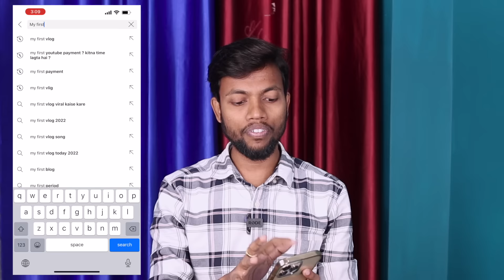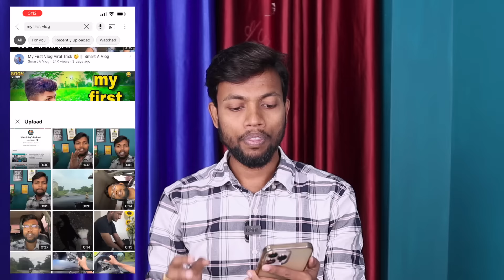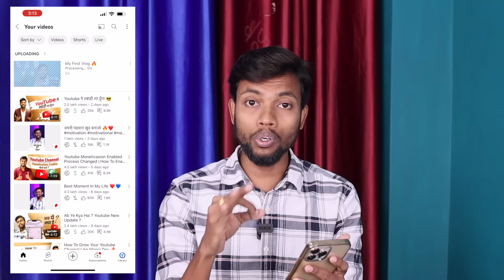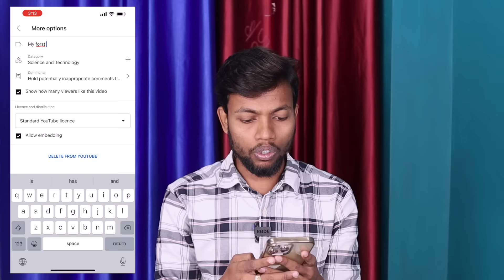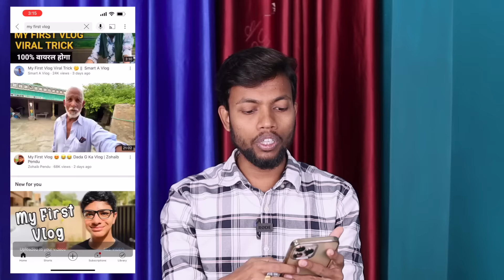How To Viral My First Vlog ? My First Vlog Viral Kaise Kare ?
2nd Camera Canon 90D
50MM LENS
CAMERA TRIPOD